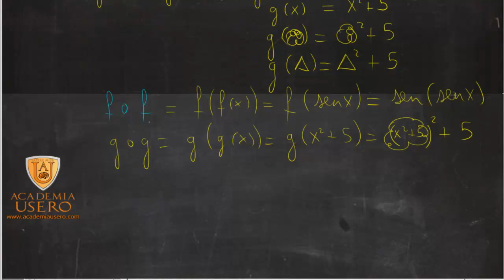Composición de funciones Matemáticas 1º Bachillerato Academia Usero Estepona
En este vídeo enseñamos a componer funciones.
Componer una función con otra es meter una dentro de otra. Me explico. Una función es como una máquina a la que le metes una x y te sale una expresión que depende de x. Pues al componer, la salida de la primera máquina se mete en otra máquina, que es la segunda función. Y lo que sale de esa máquina es la composición de las dos funciones.
Podemos hacer muchas metáforas: por ejemplo, la primera función puede ser echar el tinte y la segunda función peinar. El resultado es un pelo peinado y con tinte, algo que no podríamos conseguir con solo una función.